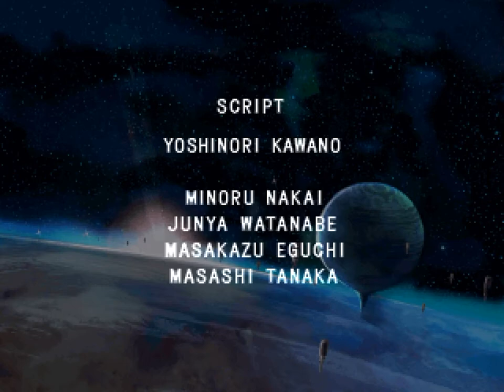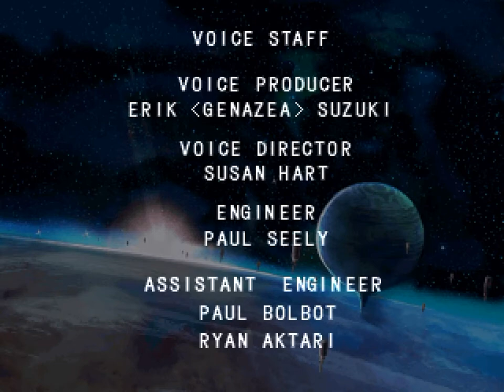Let's Play Mega Man Legends 2 26: Anime Girls Own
A Mega Man Legends 2 LP I made back in 2010. A revolving door of guests lend their support while I go over the finer points of the game.